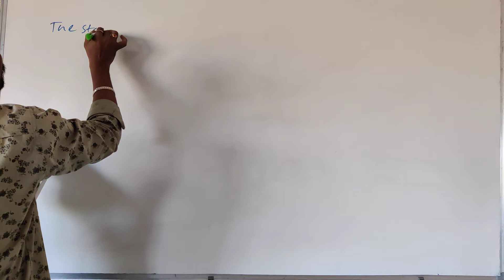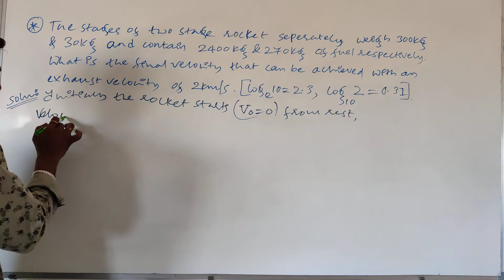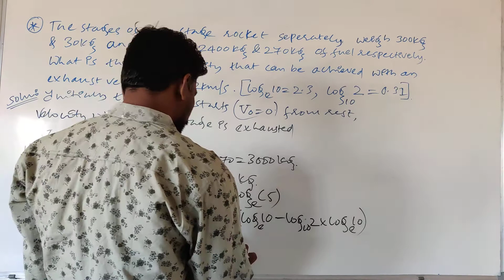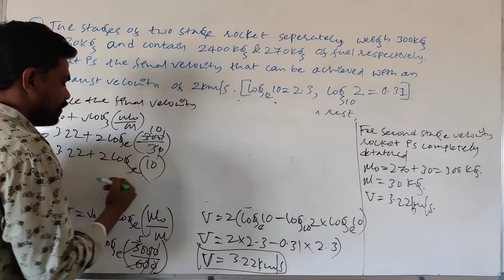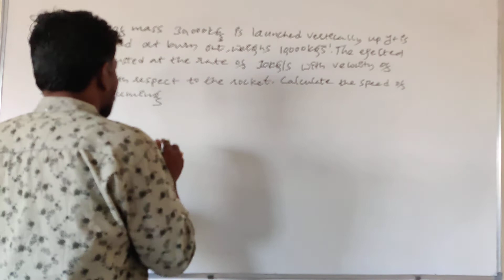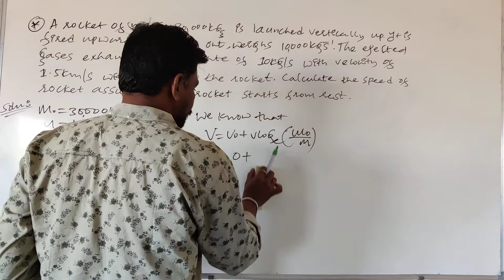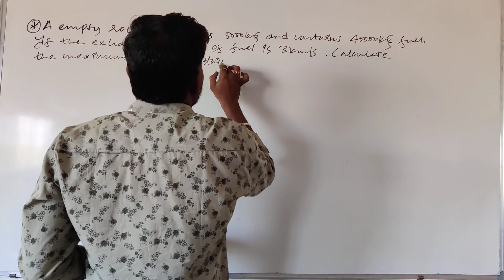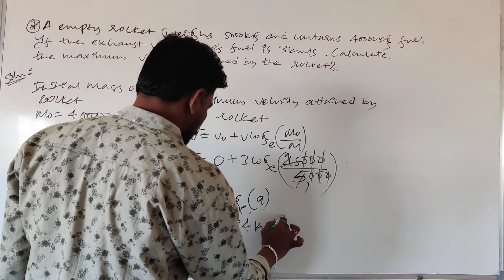Bsc 1st sem Chapter-1 Conservation of Laws Numericals part 3